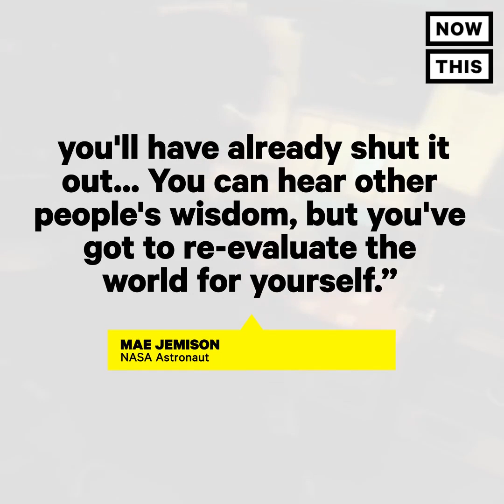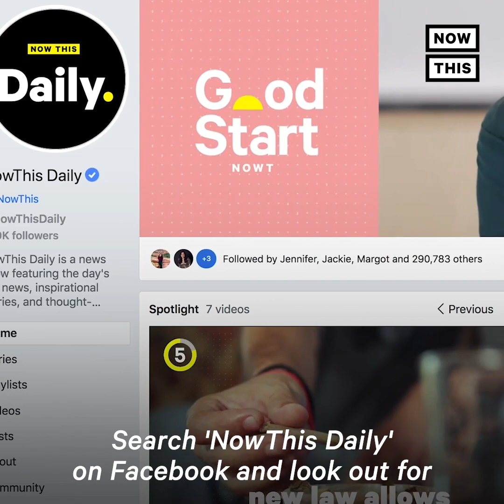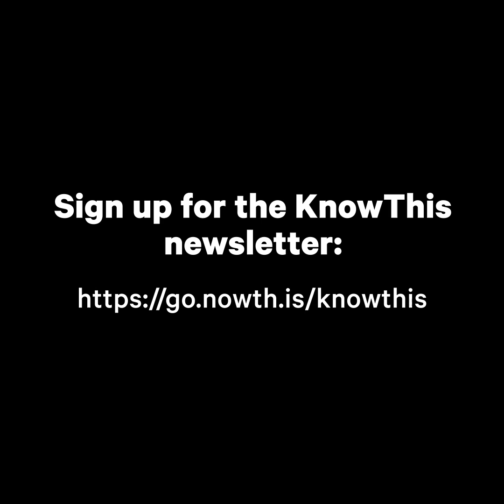Meet the First Black Woman in Space Mae C. Jemison | NowThis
Mae C. Jemison was the first Black woman in space — and now she's working to make human interstellar travel a reality.

In US news and current events today, NowThis News is featuring Mae C. Jemison (astronaut) during Black History Month. This female African American astronaut made Black women's history by being the first Black woman in space.